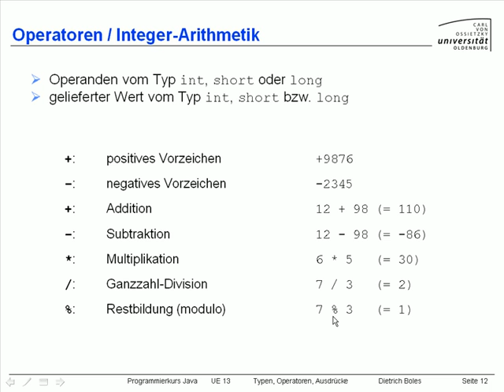UE13-Typen/Operatoren/Ausdrücke [-12- Integer-Arithmetik]